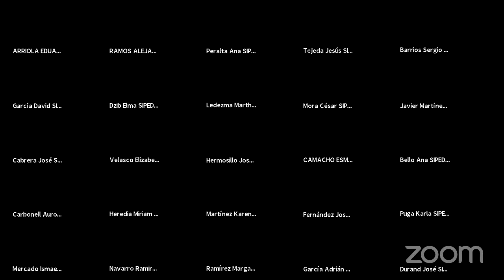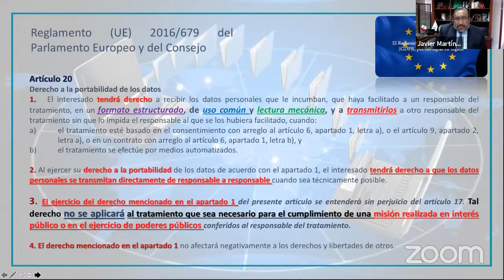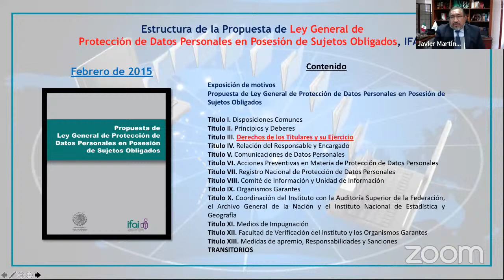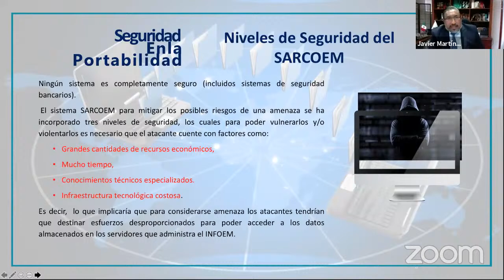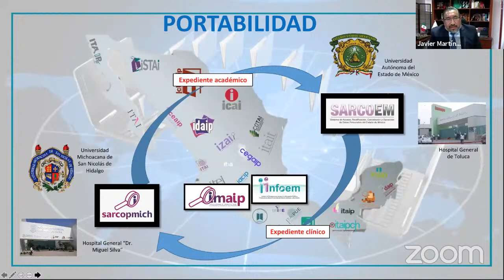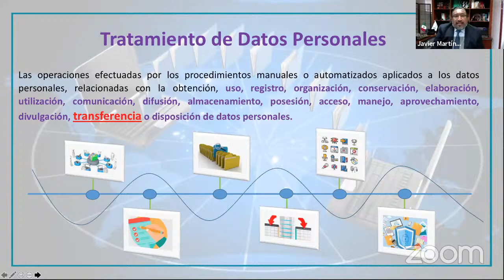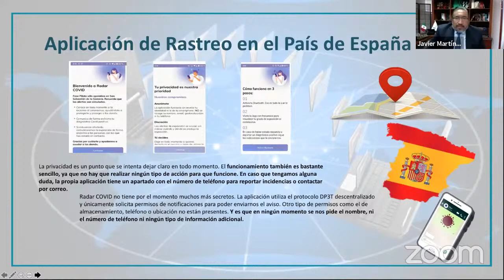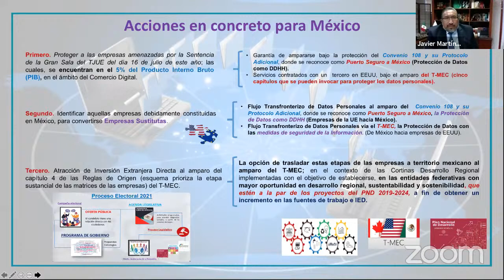Portabilidad y Transferencias